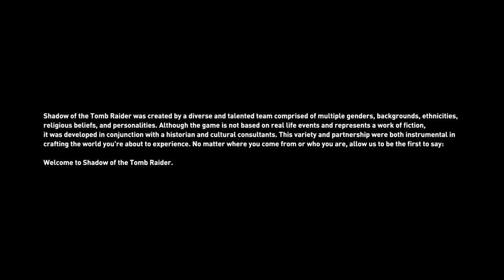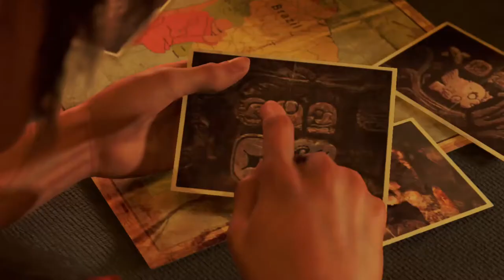rise of the tomb raider turns you controller into a fucking vibrator part1